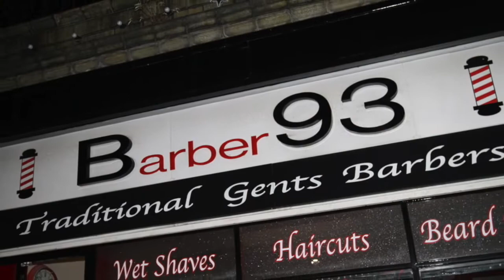DORRIDGE CHRISTMAS LIGHTS 2018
DORRDIGE ENTERTAINMENT COMMITTEE